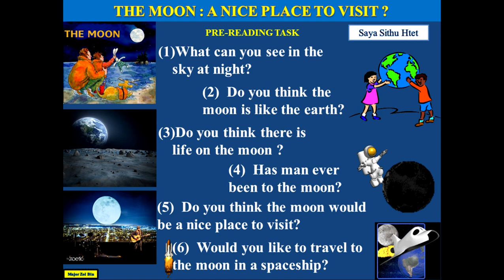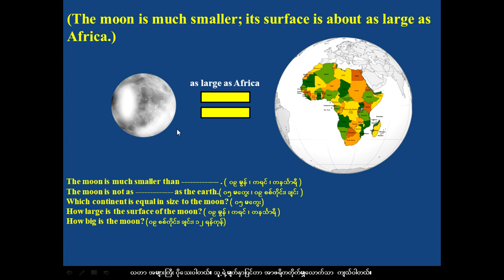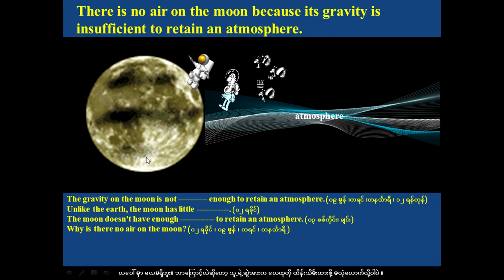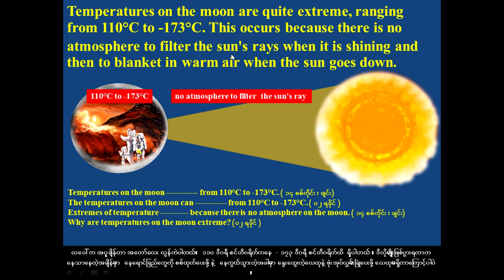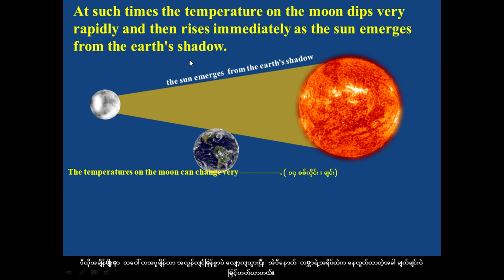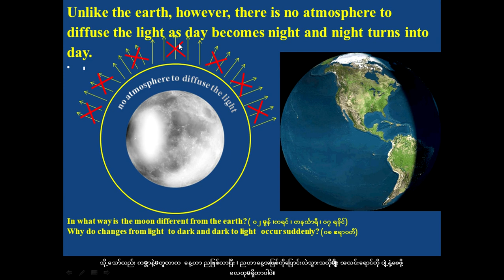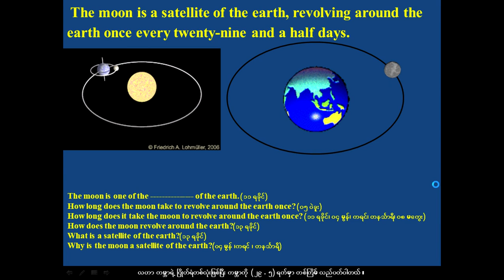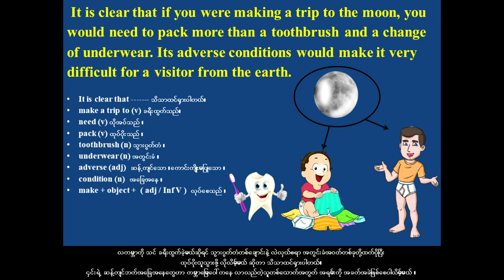Unit 3 - The Moon a Nice Place to Visit?